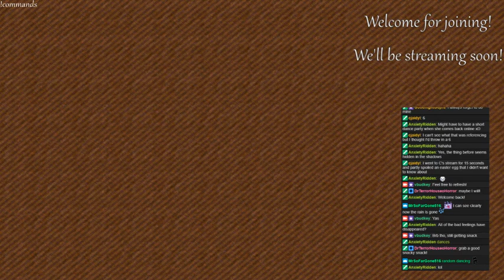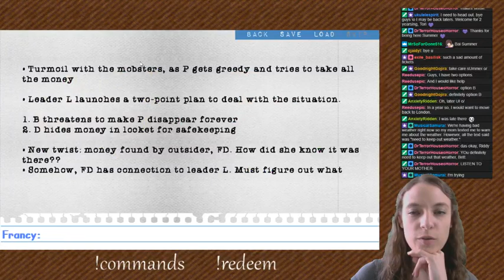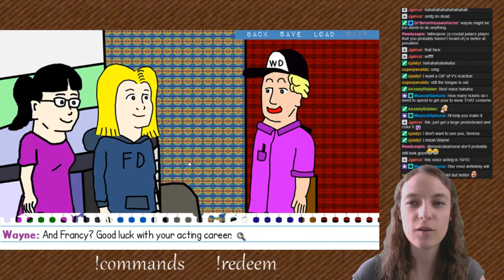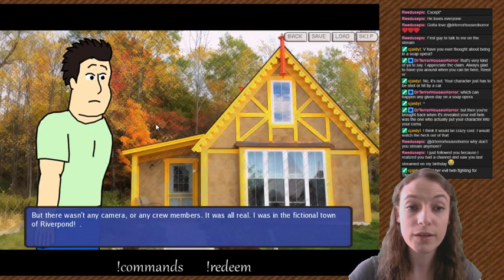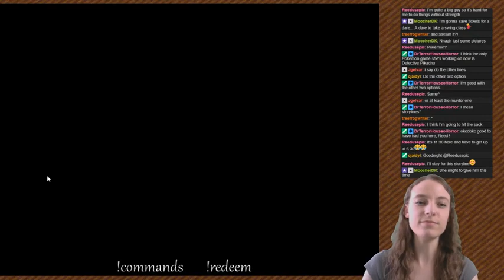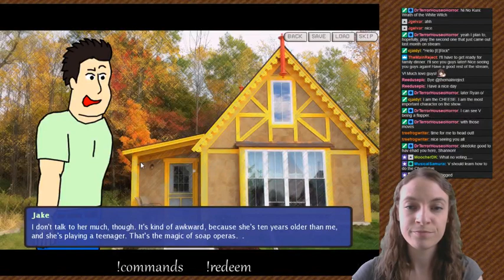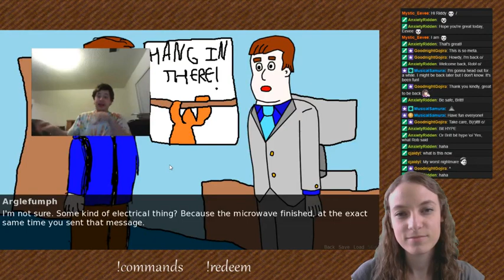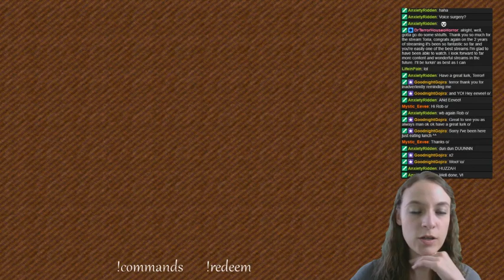Francy Droo and the Cloo Croo Part Trois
Finishing up the collection on stream!